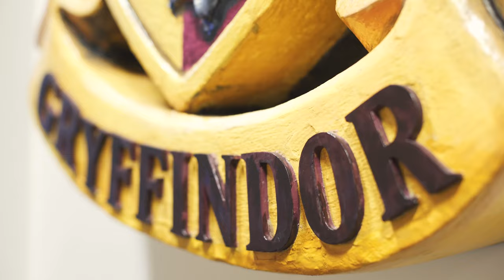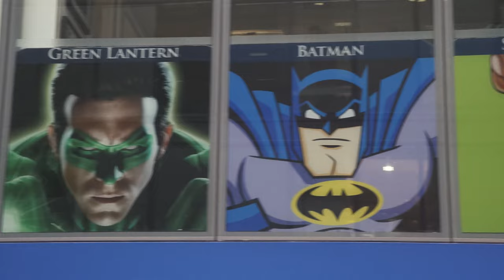Warner Bros.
James Harrison studies Marketing Communication at Bournemouth University and is currently on placement at Warner Bros. in London. Watch James share his MyPlacementStory or search MyPlacementStory to hear from other students on placement as a part of their degree.